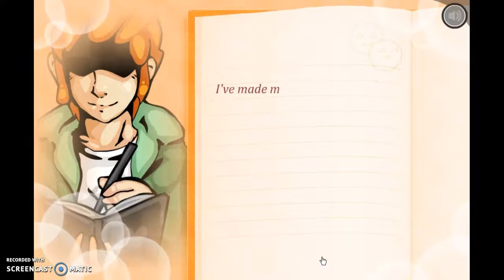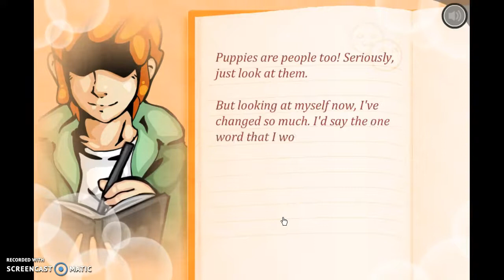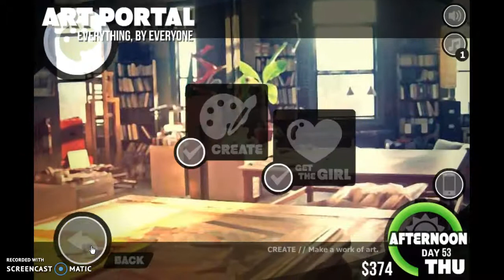Pico Sim Date 1{At Least 10 Or Older (lol)}